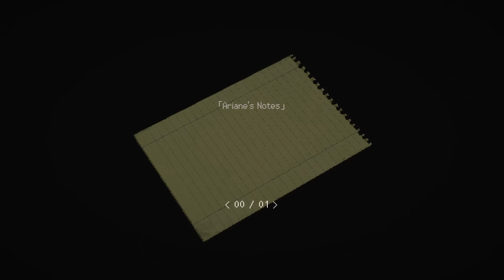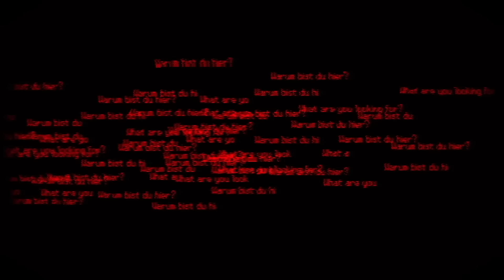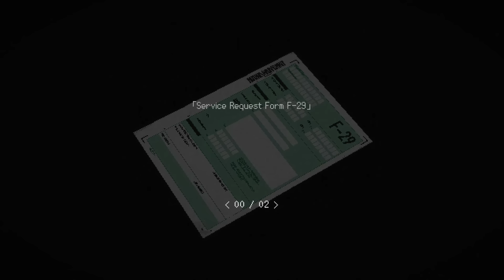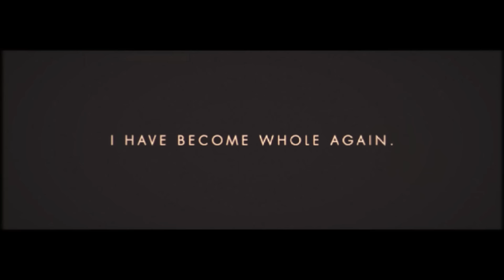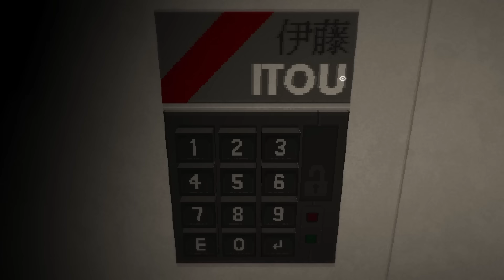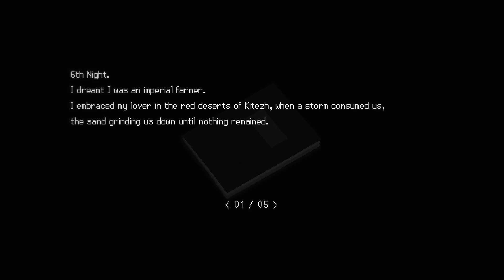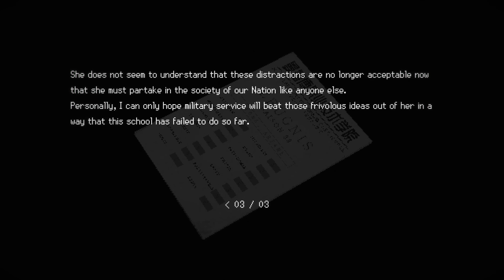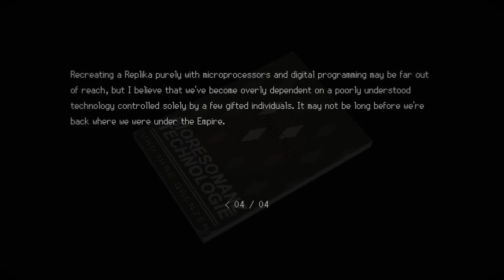Perhaps This Is Hell - Let's Play SIGNALIS Blind Part 9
In part 9 of this SIGNALIS PC blind gameplay w/ Welonz, Elster arrives at Rotfront Sektor C.
► SIGNALIS playlist | If you enjoyed the video, consider leaving a like and/or comment as support!

► SIGNALIS

Developer: rose-engine
Publisher: Humble Games, PLAYISM

► SIGNALIS Story Synopsis